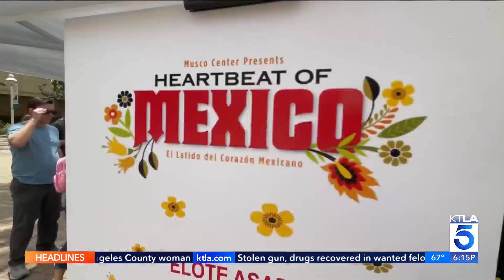Heartbeat of Mexico festival held in Orange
A celebration of Mexican culture, tradition and family took over the streets of Orange on Sunday, as part of Chapman University's Heartbeat of Mexico Festival. Phil Ige reports for KTLA 5 News at 6, June 4, 2023.